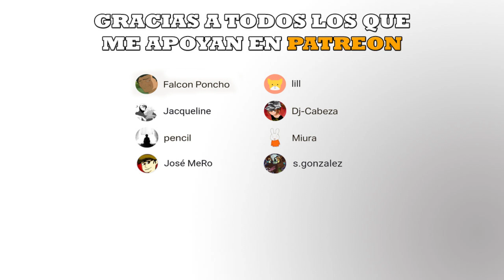K-ON - No Thank You (CUMBIA REMIX) - Dj Santiago Cejas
Nuevo remix del anime K-On